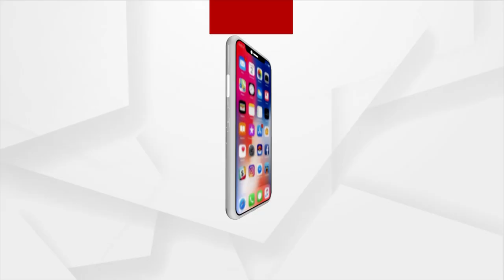No Budget Allocated For Odia Movie Industry: Actress Usasi Mishra